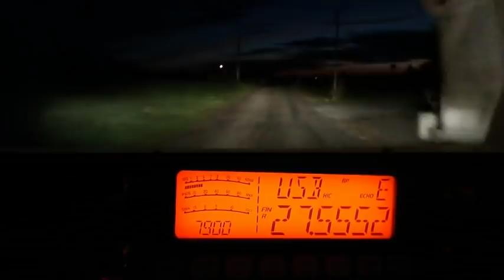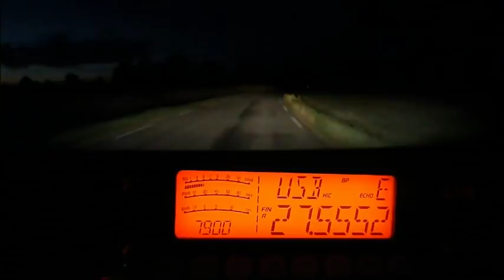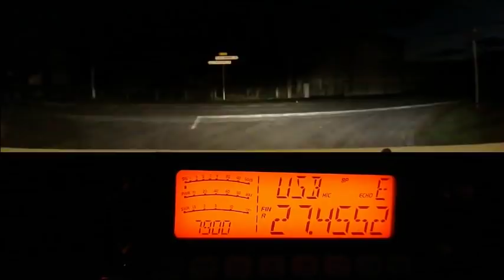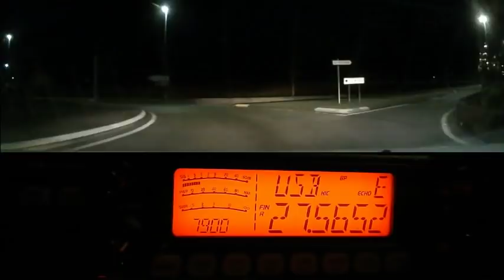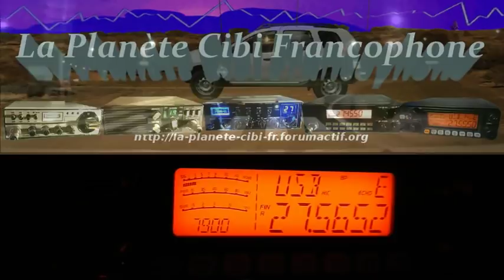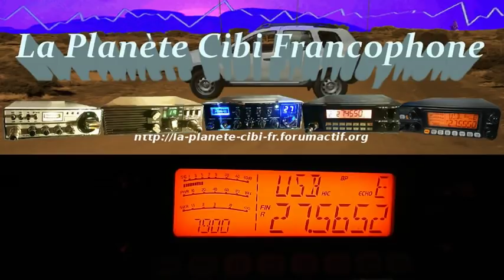Cibi Propag plus QSO local USB (03 11 2018) CRT 7900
Avec et après la propag... QSO avec Pierre-Michel puis avec Frédo et Doudou.